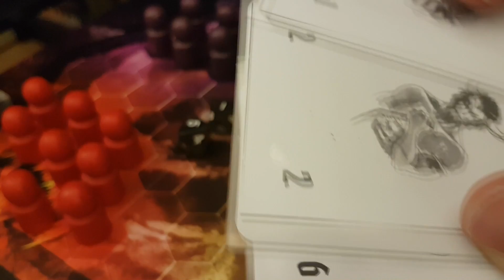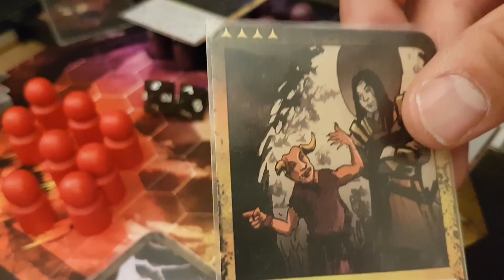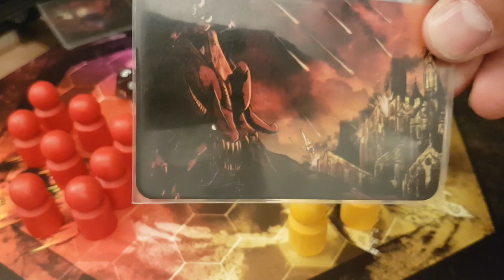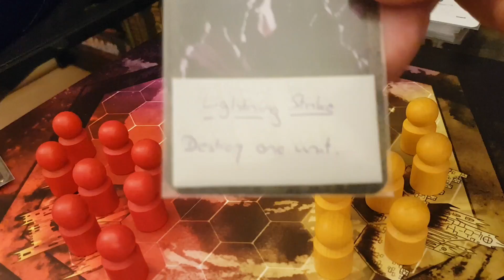Brettspiel Vorstellung - Warigin Ursprung des Krieges (Kickstarter)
Brettspiel Vorstellung - Warigin Ursprung des Krieges (Kickstarter), Diesmal habe ich das Brettspiel Warigin für euch, ein aktueller Kickstarter, der super gestartet ist.

Wenn Ihr Fragen zum Spiel oder zur Kampagne habt, dann knallt Sie mal unten rein.

Was haltet ihr denn von dem "talk-Format" und wie fandet ihr im Hauptteil den Ton?

Gebt mir dazu mal Feedback das wäre super :)

Bis bald und bleibt sauber :)

Euer PottGamer :)